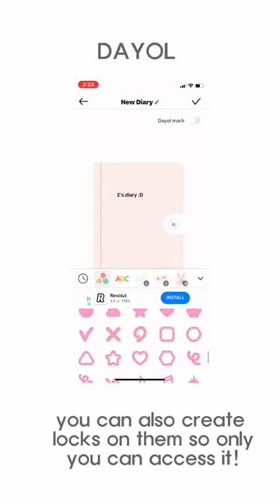BEST aesthetic DIARY APP